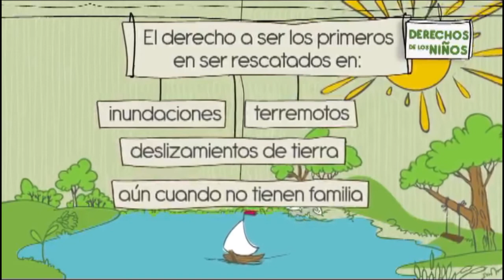Los derechos de los niños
Los derechos de los niños son todos los que tienen los niños menores de 18 años en materia de salud, educación y prestación de servicios jurídicos, civiles y sociales.

El Gobierno está comprometido para proteger y asegurar los derechos de la infancia.